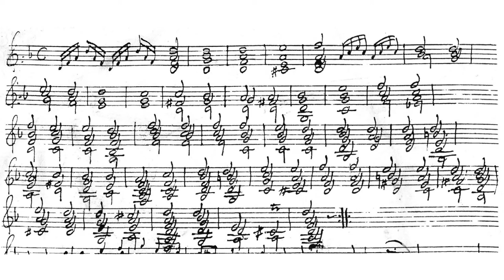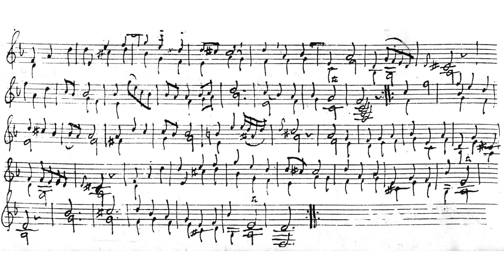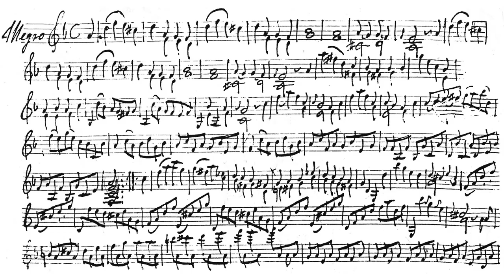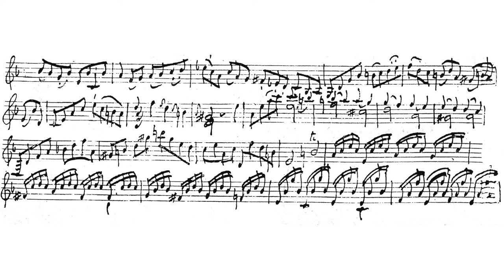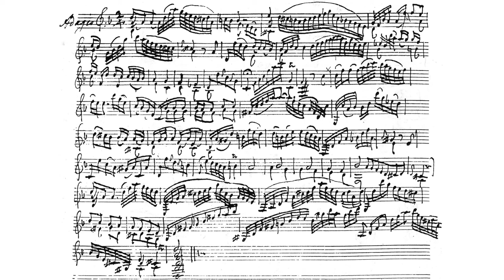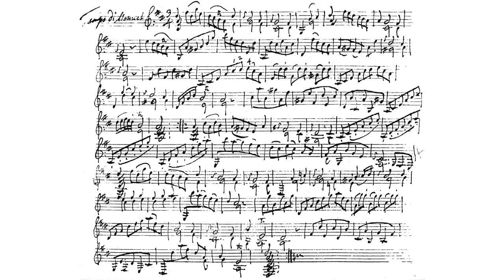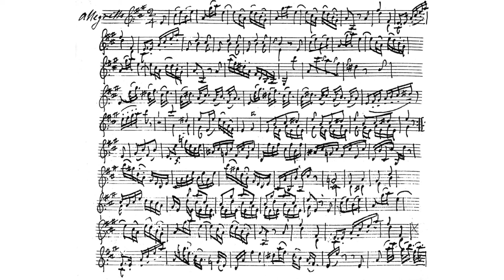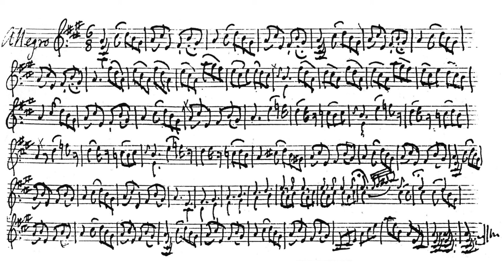27 Pieces for Bass Viol / Bass Viola da Gamba WK 186-212 By Carl Friedrich Abel (with Score)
This set of viol pieces is actually a commission from my fan, as he sent me the score (in IMSLP) and requested this score video.
It is actually my first commissioned score video wwww
It is one of my earliest touches with Carl Abel, a cool violist wwww